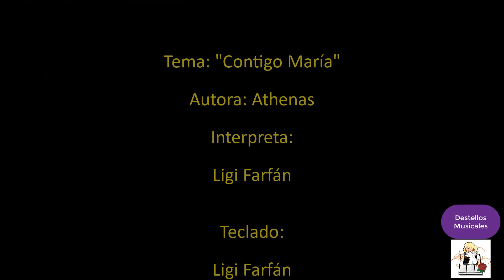Contigo María - Destellos Musicales - Cantos Católicos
Contigo María, este hermoso canto, es una bella composición de Athenas Music; nos inspira a pensar en nuestra Madre Celestial, en su amor maternal... y acudir a ella como nuestra mása grande intercesora ante Dios.

A pedir su ayuda cada día de nuestra vida, para que guie nuestros pasos al cielo y nos conduzca hacia su hijo Jesús...

Te agradezco que compartas este video con tus familiares, amigos y conocidos.